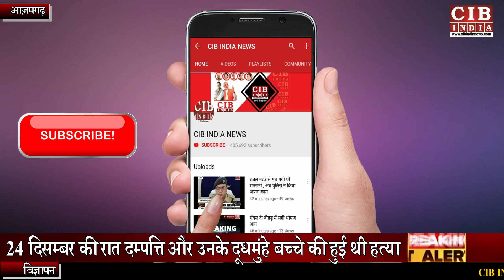आज़मगढ़ के मुबारकपुर हत्याकाण्ड का दुर्दांत हत्यारा कैसे कर रहा है अपने गुनाहों को कबूल